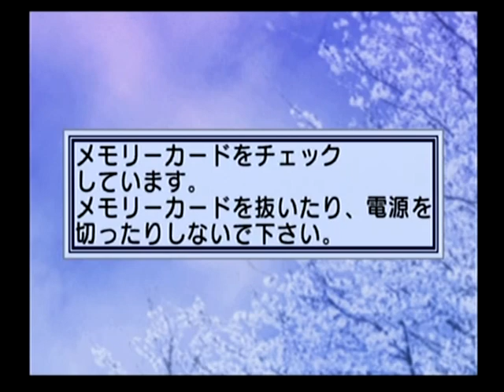DC動画[サクラ大戦２ ～君、死にたもうことなかれ～]その15